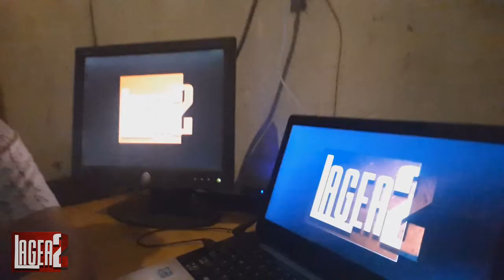presentacion del staff de Lagea2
STEAM KEY
QHZHR-TBWKZ-N67P6